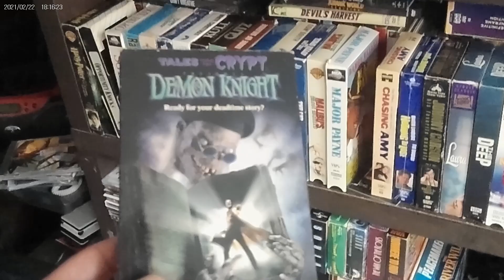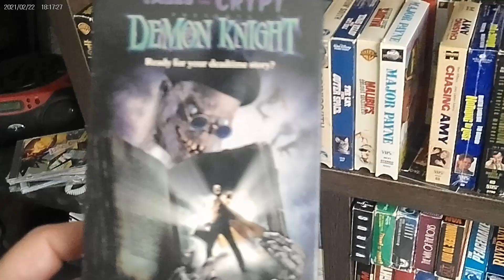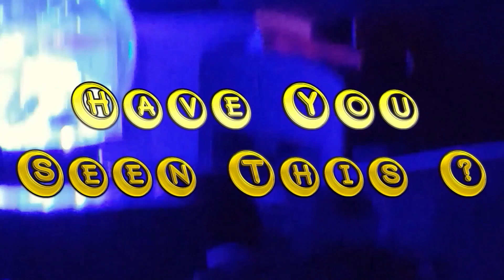HAVE YOU SEEN THIS episode 224 Demon Knight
demon knight